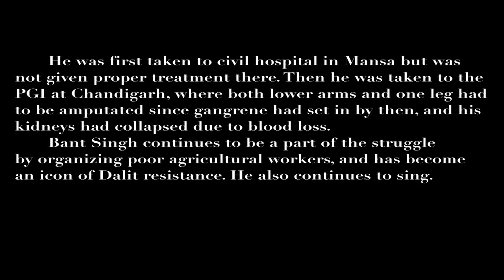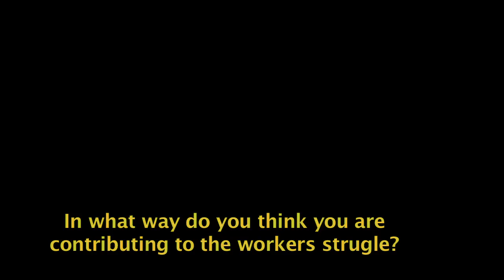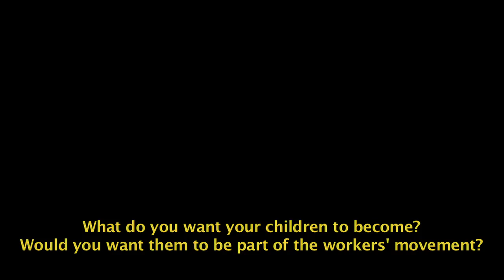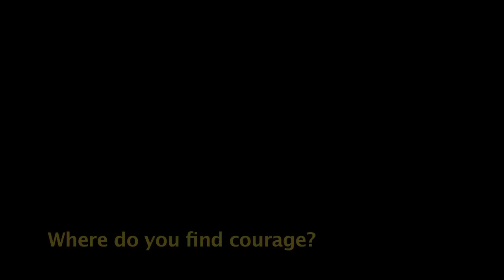bant singh new-QuickTime H.264.mov